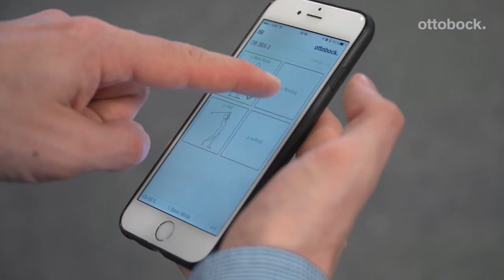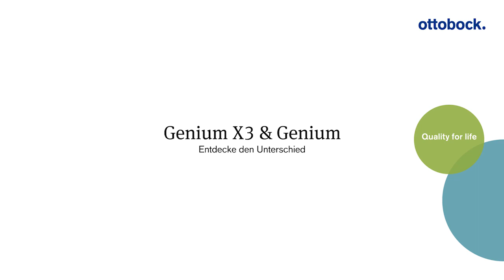Genium X3: Was Anwender sagen | Ottobock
Diese Anwender haben das Genium X3 getestet. Entdecken Sie, was sie zu OPG 2.0, MyModes plus und der neuen Cockpit App sagen. Die Sensortechnologie unserer Genium Beinprothesen ermöglicht intuitive und natürliche Bewegungsabläufe, auch beim Rückwärts- oder Treppengehen sowie beim Wechsel zwischen verschiedenen Gehgeschwindigkeiten und Schrittlängen.

*Ottobock*
Seit mehr als 100 Jahren entwickelt Ottobock innovative Produkte wie Prothesen, Orthesen, Rollstühle oder Exoskelette. Wir helfen Menschen, ihre Bewegungsfreiheit zu erhalten oder zurückzuerlangen. Finde zertifizierte Fachhändler und Experten im Händlerverzeichnis und frage unverbindlich einen Termin an

*Movao Online Community*
Verknüpfe dich mit anderen Anwendern und Angehörigen in deiner Nähe und weltweit. Gemeinsam sind wir stärker als allein.

*Hinweis:*
Die in den Videos präsentierten Erfahrungsberichte, Aussagen und Meinungen gelten nur für die abgebildeten Personen und sind nicht repräsentativ für die Erfahrung aller Anwender. Nicht alle Produkte und Dienstleistungen sind in allen Ländern registriert oder zum Verkauf verfügbar.